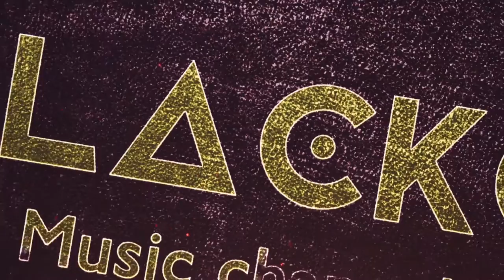Papajam Feat. Ibrahim Maiga - Fatoumata (Official Music Video)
Музыкальный канал в котором каждую неделю будут появляться новинки песен,хитов, самых жарких новинок.